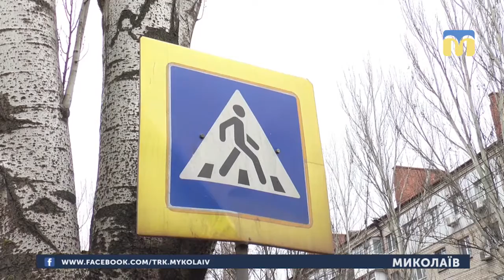11.02.2019. Новини. 13:30